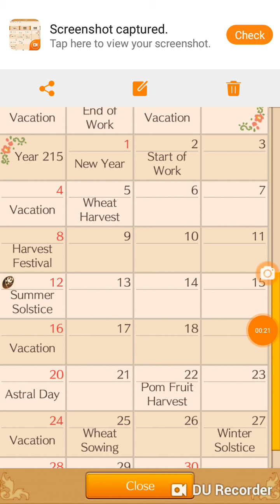Elnea kingdom episode 65: New baby & How to use lest flower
See when the new baby is due and see how to use lest flower.